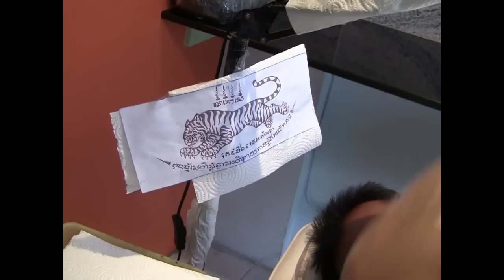Tattoo Training's School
Jenny Canada Jake Australia Nancy Greece
all of them did the first tattoo today
great result best training